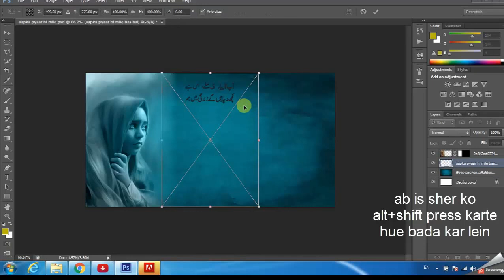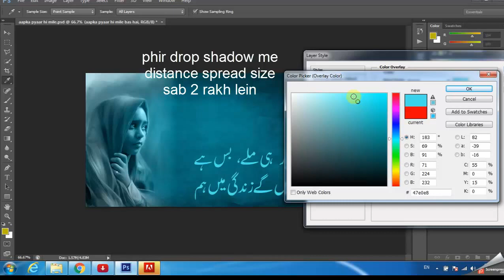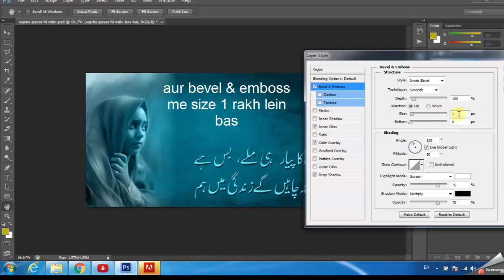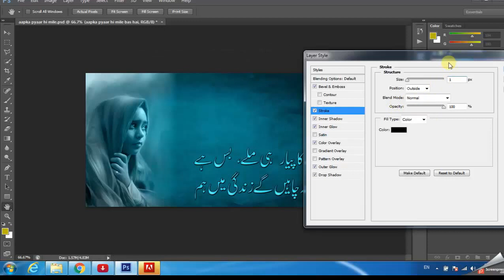how to design urdu poetry tex effect in photoshop cs6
Welcome to UrduTuts Tutorial in this tutorial i will teach you How to Design Wallpaper for Poetry in urdu hindi
How To Design Urdu Poetry In Adobe Photoshop
profational designing urdu poetry
design urdu poetry photoshop cs 6

About This Channel:

Hi FREINDS MERE IS CHANNEL |Dilkash Graphics| par mai aap logon ke liye Graphic designing se judi tutorials

upload karta Rehta hoon aur unique Design aapke liye laata hoon

aur corel draw ke best tips & tricks bhi aap logon se share karta hoon

designing tutorials ke zariye  aur photoshop designing tutorials bhi upload karta rehta hoon

aapko mere channel |Dilkash graphics| par business card design aur brochure design aur flyer design professional

id card design aur flex banner billboard design restaurants flex banner aur logo design etc in sab ke tutorials milenge

agar aap designing se dilchaspi rakhte hain aur kuch seekhna chahte hain to

mai koi bhi video upload karun to sab se pehle aap tak pohnche.

 thanks you for wiewing this video __________